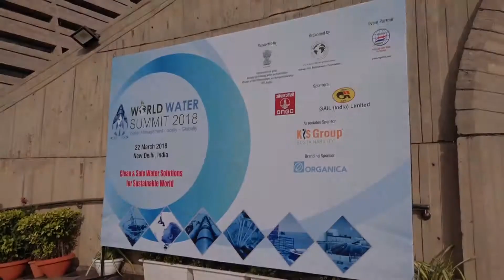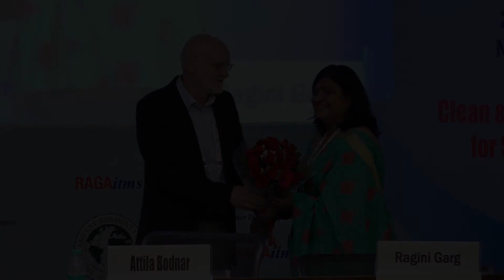Highlights of World Water Summit 2018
Highlights of World Water Summit 2018, held on March 22nd, 2018 at New Delhi, India.